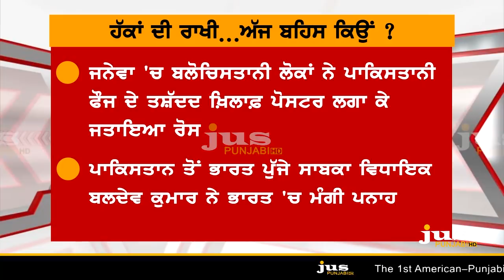Which Politics Exposed on Pakistani Baldev Kumar ? || To The Point || KP Singh || Jus Punjabi